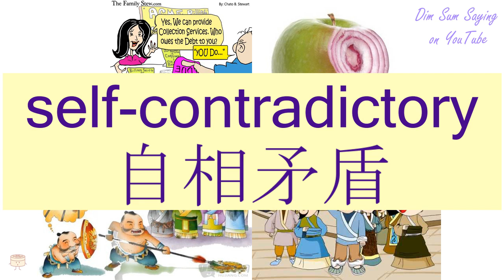"SELF-CONTRADICTORY" in Cantonese (自相矛盾) - Flashcard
[ji6 seung1 maau4 teun5] "SELF-CONTRADICTORY" in Cantonese (自相矛盾) - Flashcard. Additional information about the word: to contradict oneself,self-contradictory,inconsistent.